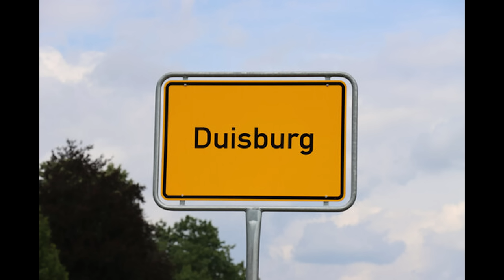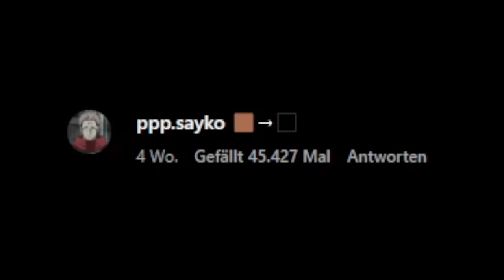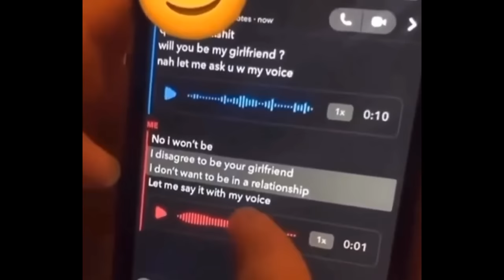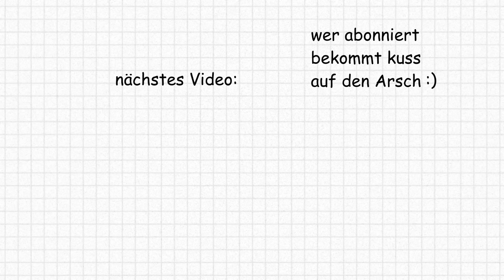Dieses Mädchen Ist Wirklich Peinlich